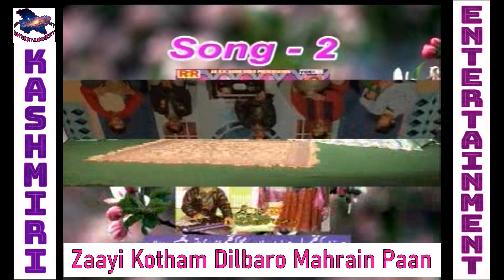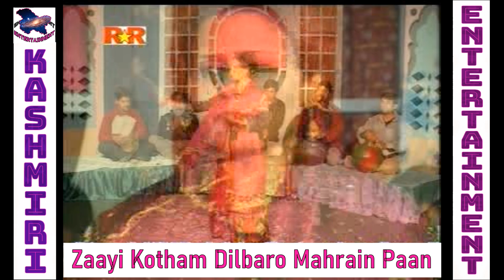Zaayi Kortham Dilbaro Mahrain Paan !! Shazia Begum !! Kashmiri Song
Album :- Are Wah
Singer :- Shaizia Begum
Song :- Zaayi Kortham Dilbaro Mahrain Paan